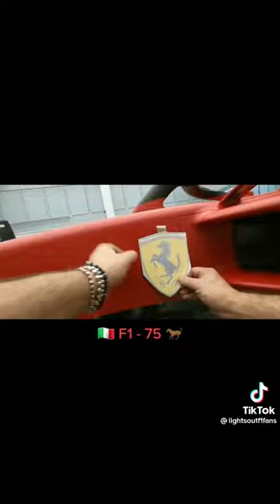F1-75 | Ferrari | Scuderia Ferrari | Fórmula 1 | F1 2022